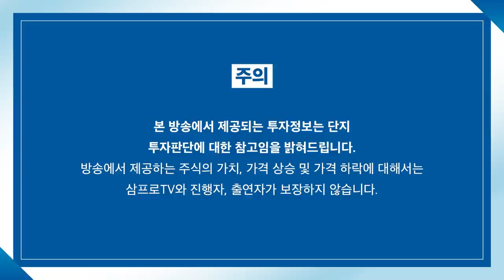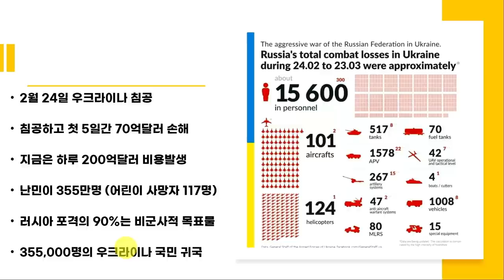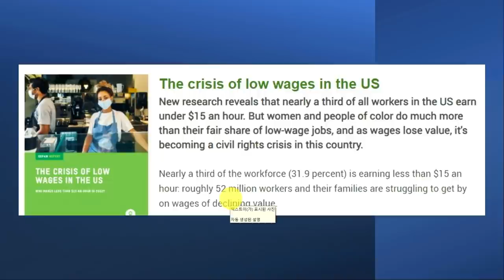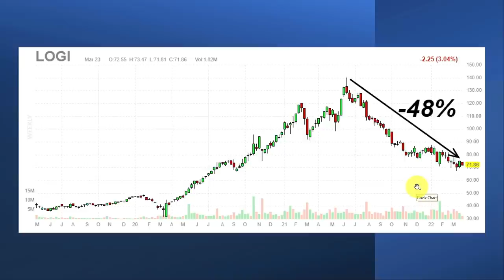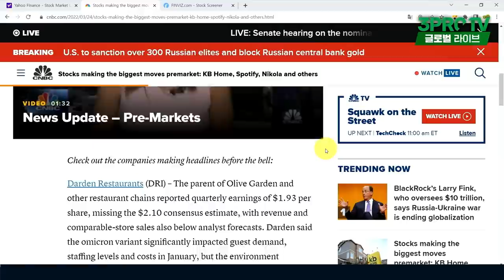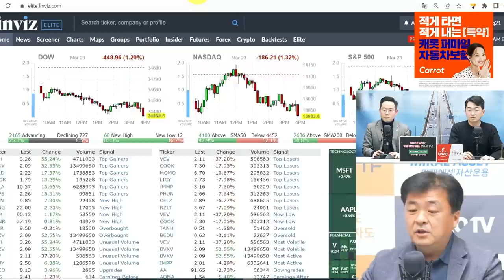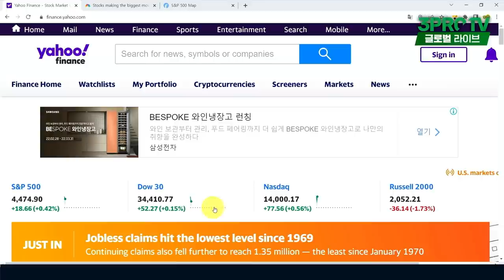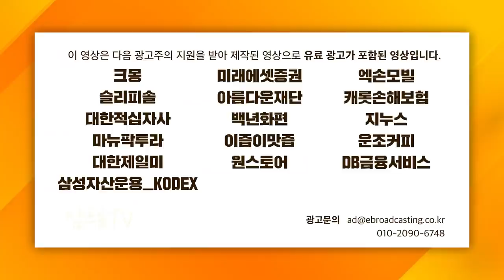[글로벌 개장시황] 시장에 발생한 강력한 부정적 시그널은? f.미국주식에미치다 장우석 부사장